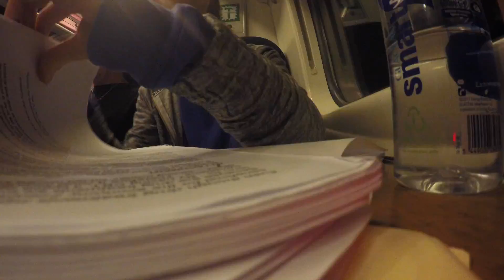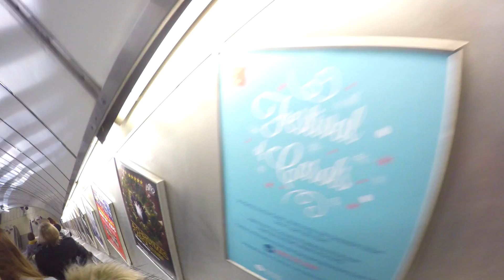Winter Wonderland 2017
Winter Wonderland in London, Christmas 2017